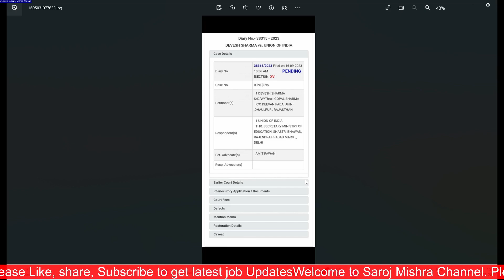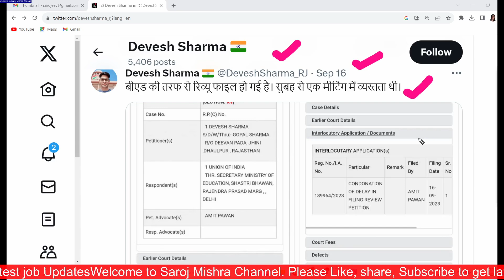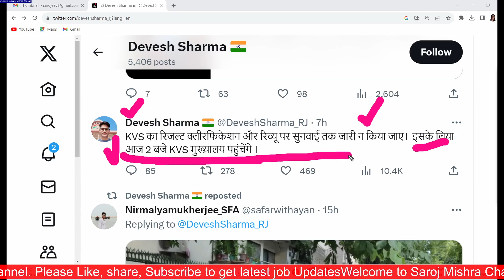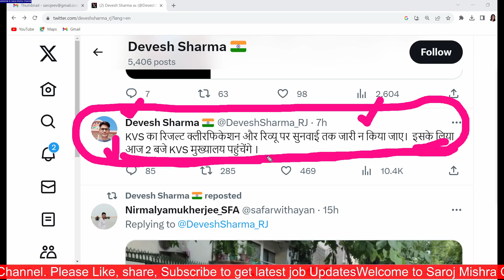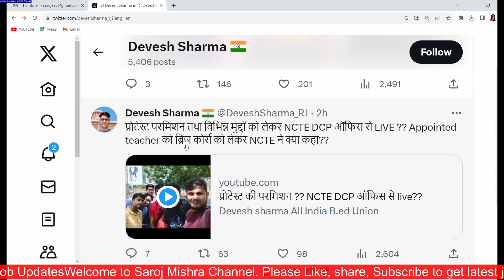KVS results पे रोक ? BEd vs BTC मामला फिर से सुप्रीम कोर्ट पहुंचा I KVS result latest update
KVS results पे रोक ? BEd vs BTC मामला फिर से सुप्रीम कोर्ट पहुंचा I KVS result latest update I